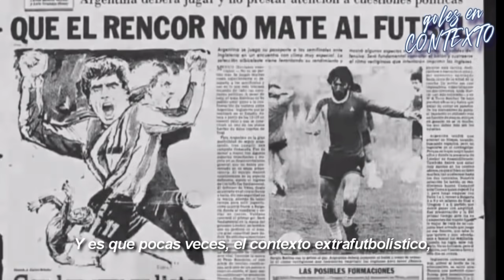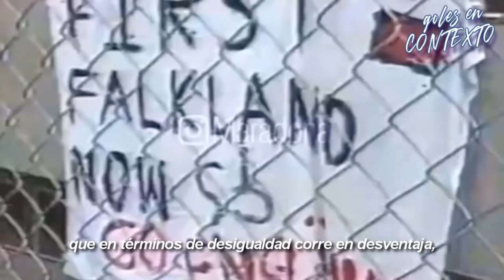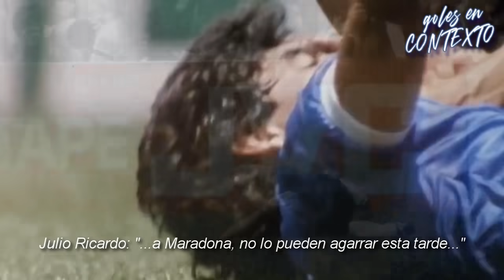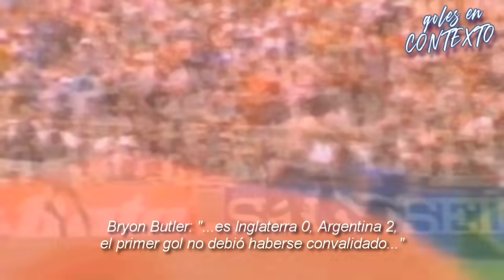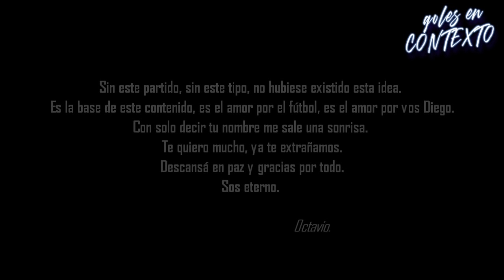Goles en contexto - Maradona vs Inglaterra (1986)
El 22 de junio de 1986 el contexto geo-político reciente produjo que el duelo de cuartos de final del Mundial de México, sea un partido de fútbol con tensiones extrafutbolísticas y mucho dolor estomacal.

Ese mismo día, Diego Armando Maradona, el artista, pintó su obra máxima.

• Mis videos no son monetizables, ¿te gustaría apoyar al canal?

QATAR EN CONTEXTO

Como el 110% de los argentinos, yo soy otro simple mortal que desea ir al mundial.
Envalentonado con muchos mensajes y apoyo al canal, decidí abrir una cuenta para juntar la guita de los pasajes y volar a un destino absolutamente exótico en el que seguramente nunca hubiese pensado estar, y así mismo probablemente vivir uno de los mejores momentos de mi vida.
Necesito 100.000 amigos con $25, o quizás algunos menos con un poco más, no lo sé, lo que si sé es que solo no puedo, y que del mundial, al mejor estilo Roberto Cejas, no me quiero bajar.

• alias: qatarencontexto

• alias 2: qatarencontexto1 (Mercado Pago)

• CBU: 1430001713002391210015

Si estás afuera del país podes aportar acá

El partido del siglo, con soundtrack de Piazzolla y Charly.

Canciones utilizadas:

* Escualo - Astor Piazzolla.
* Himno Nacional Argentino - Charly García.
* Libertango - Perpetuum Jazzile (versión voces).
* El Karma de Vivir al Sur - Charly García.
* Santa Maradona - Mano Negra.
* Maradó - Los Piojos.